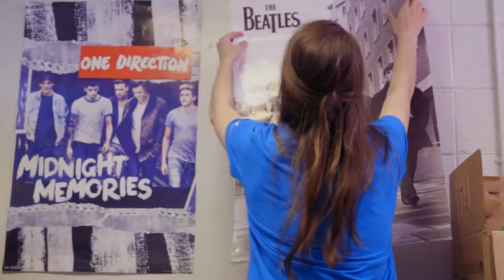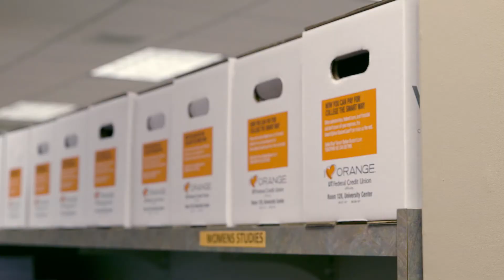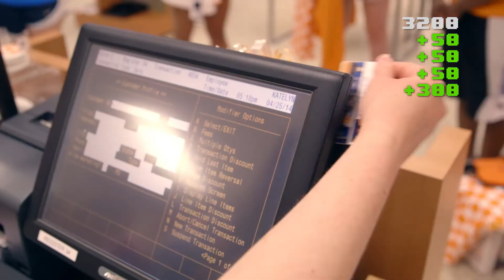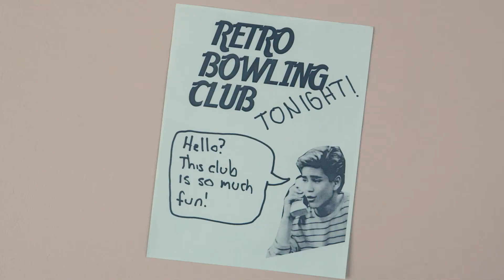Unlock Your Life at UT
Walk through the first few days of campus life with these students as they navigate parking, housing, dining and getting supplies for their new life at UT.